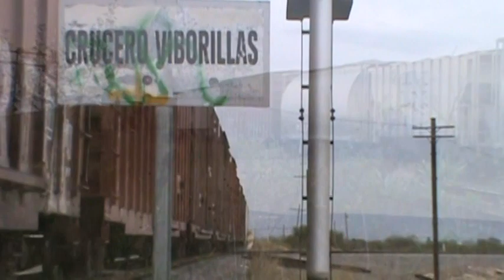Ferromex 4515 y 3724 en viborillas queretaro